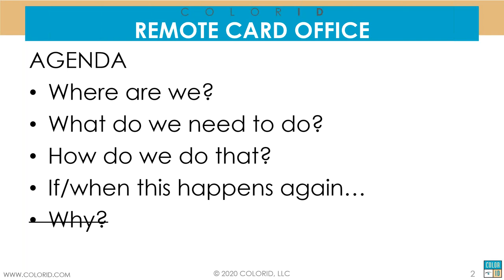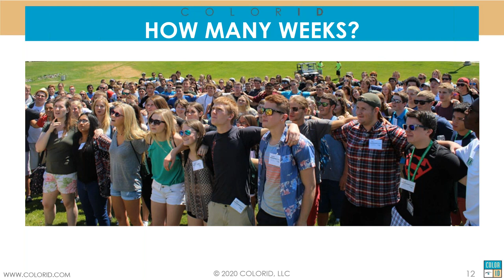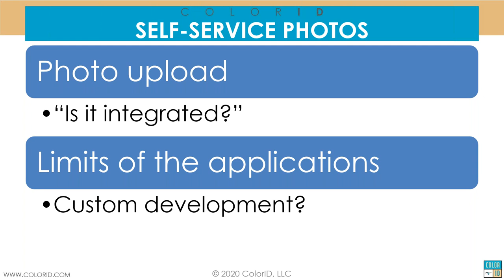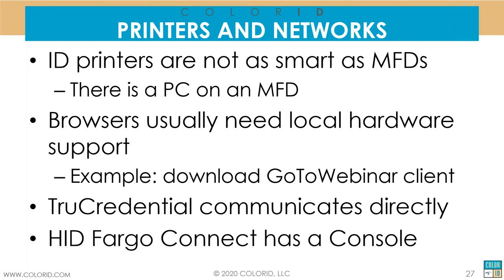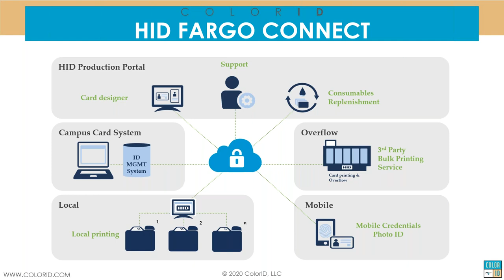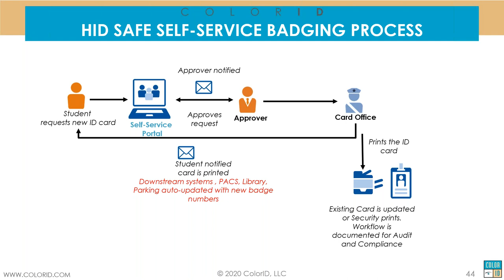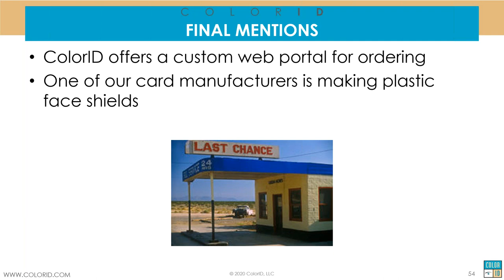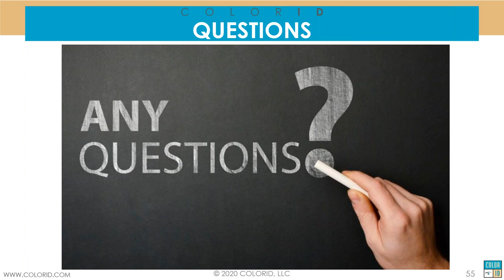Remote Card Office Webinar from April 28th 2020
Making cards on the move has been part of many card offices’ normal routine for years, but never has it been so important for so many, as it will be in the coming months. New technologies for card production and related processes like identity verification, photo capture and other self-service options are now available to streamline onsite and remote card production and identity management.